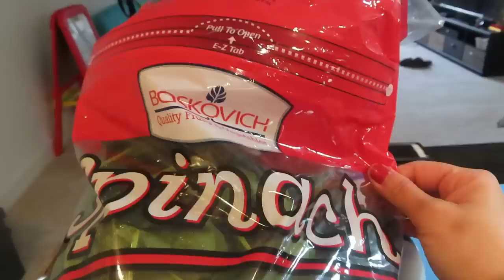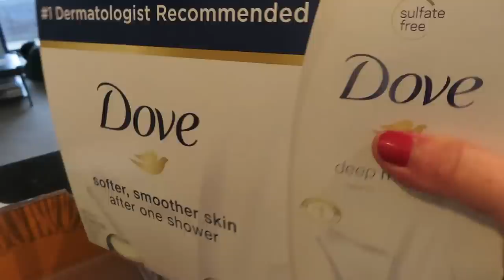Aj ek bada hadsa ho sakta tha | Indian Housewife Vlogger in Chicago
Aj ek bada hadsa ho sakta tha, Indian Housewife Vlogger in Chicago, dailyhindivlogs2019, real home maker, real home making, real homemaking, healthy Indian breakfast routine, Indian weekend routine in usa, hindi vlogger in Chicago, Indian hindi youtuber in Chicago, family vlogger in usa, Indian family in usa, life of Indian housewife in usa, Indian housewife routine in usa, dal makhana recipe, real homemaking latest video